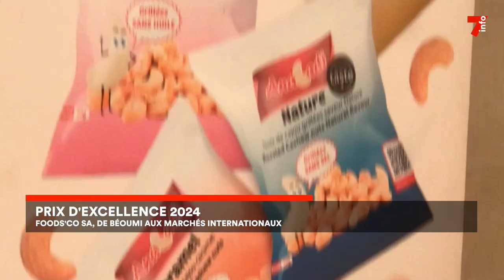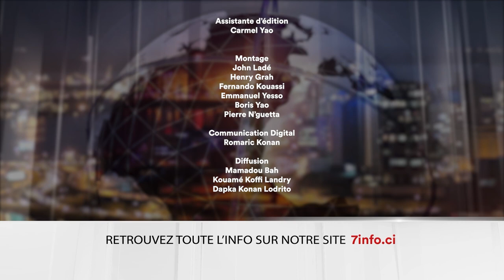Le 7 minutes du 23 septembre 2024 (édition du 19H)